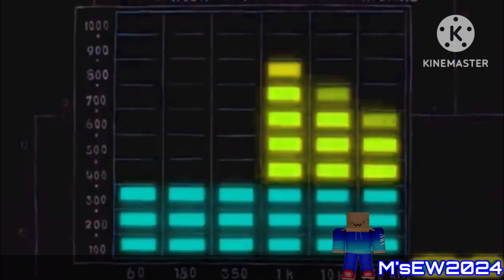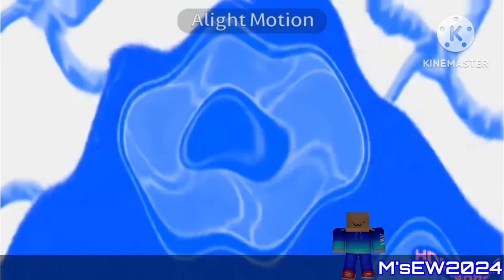Preview 2 Jellyfish Jam V2 Effects (Preview 2 Funny 824 Effects)